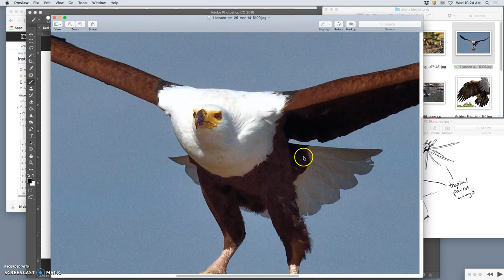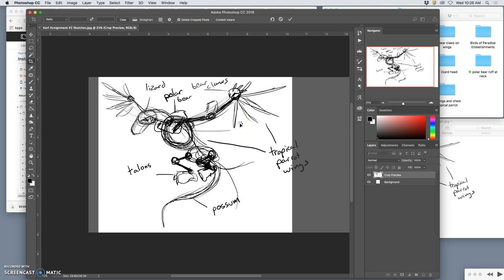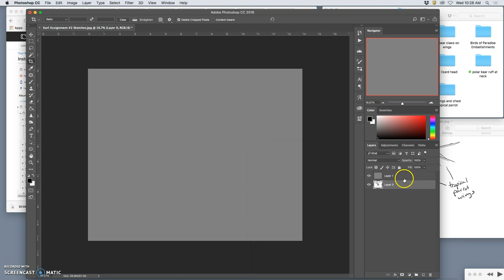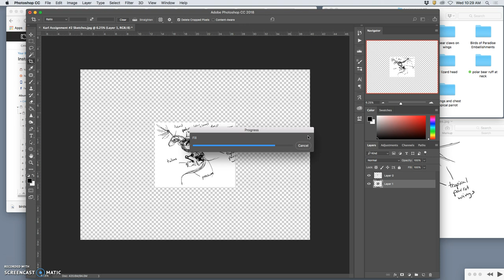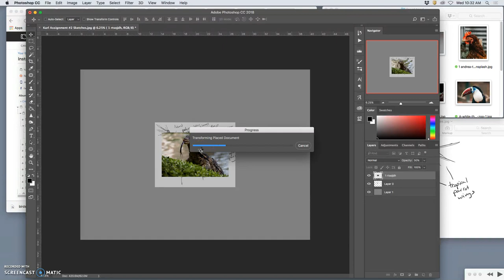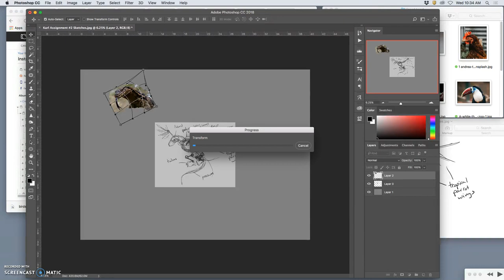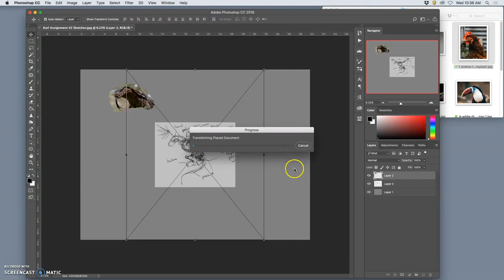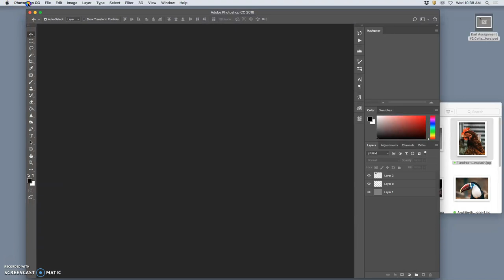2 Setting up Composite Creature Reference for Assembly